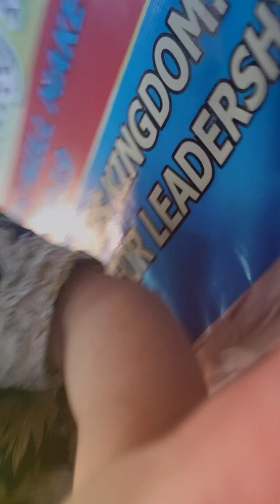Maranatha - Passion, Sean Curray (Drum Cover)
Celebrate Life Church praise and worship team cover.